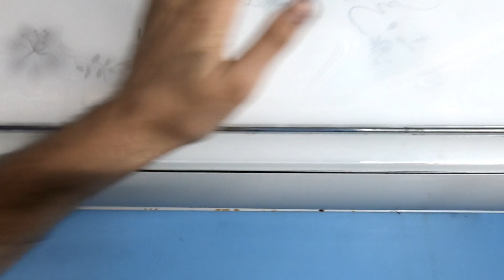He Want's to Race With Me | Ladakh Gang Together